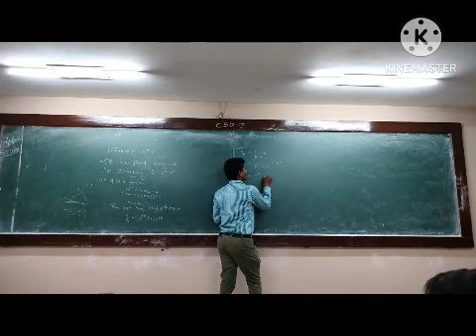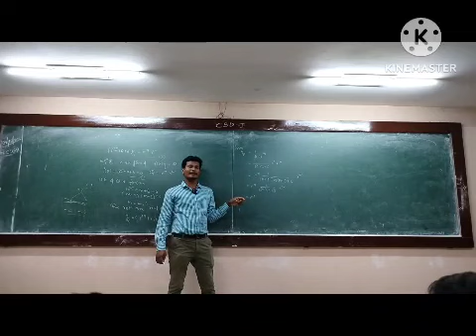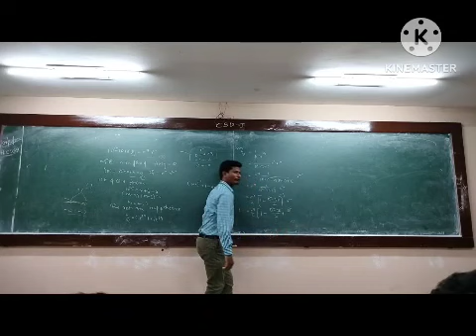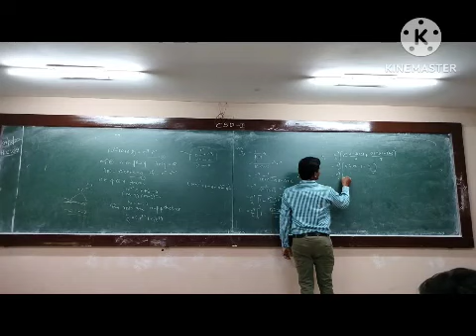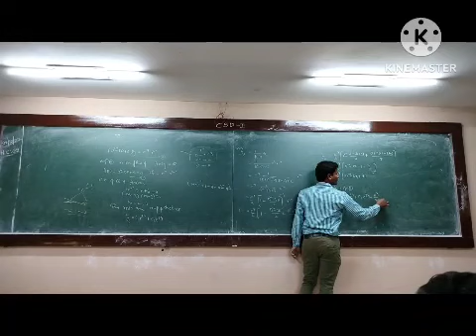K-1 CSD-1 Maths CLASS 29/12/2022 # KIET